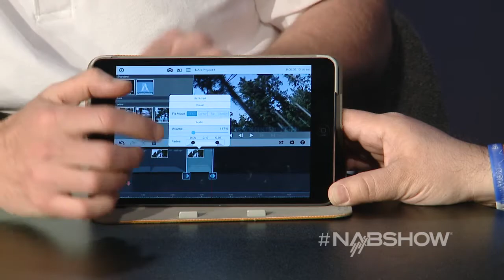axle Video at NABShow 2015 in Las Vegas